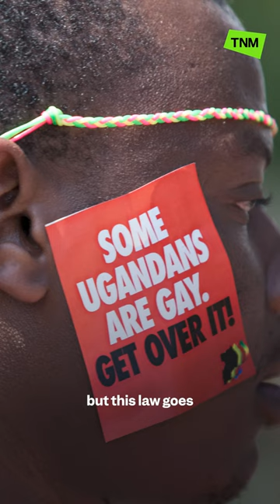Ugandan parliament cheers anti-LGBTQ law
It's now illegal to identify as LGBTQ in Uganda.